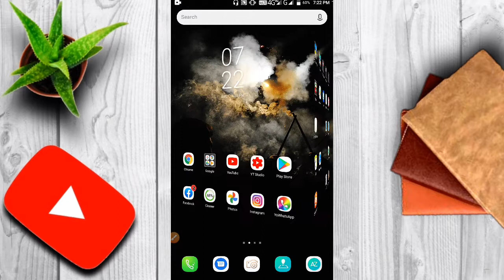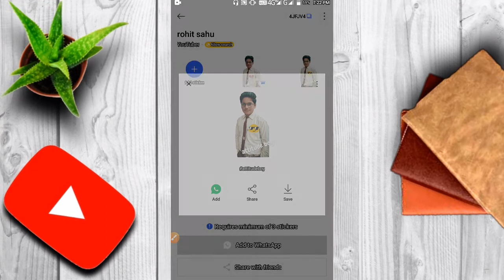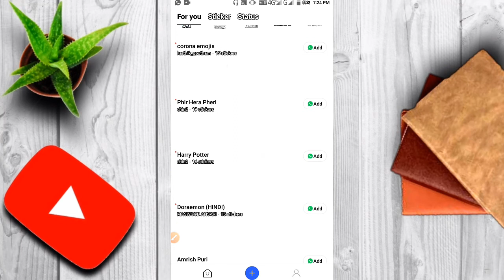Make your own whatsapp stickers || how to download status for whatsapp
Sticker.ly app Make your own stickers for WhatsApp and iMessage

Welcome,
To my youtube  channel Genius Rohit sahu.

I am Rohit sahu,

This video for whatsapp sticker and status.

Is video me appko bataya gaya hai ki aap kaise apni photo ka sticker bana sakte hai or whatsapp ke liye status bhi download kar sakte hai.

is aap hamare video ko pura dekhe or
agar aapko hamara ye video pasand aaye to please hamare video ko like ke lar de or video kaisa laga ye comment karke jarur bataye

or hamare channel ko subscrine karna bilkul naa bhule or well icon ko bhi press kar de jisse hamre new video ki notifications aap tak pahuch sake .
or aap hamra ye video dekh paye.

1.)how to make own whatsapp stickers

2.)how to download status for WhatsApp

3.)how to make your stickers

4.)apni photo ka sticker kaise banaye

5.)whatsapp ke liye status kaise download kare

6.)whatsapp new feature

7.)WhatsApp Sticker

8.)how to make WhatsApp Sticker

9.)how to make own whatsapp sticker

10.)make own whatsapp sticker

11.)make your own whatsapp sticker

13.)how to send whatsapp sticker

14.)whatsapp sticker download

15.)whatsapp sticker update

16.)whatsapp sticker maker

17.)how to send sticker

18.)how to send sticker on whatsapp

19.)send sticker on whatsapp